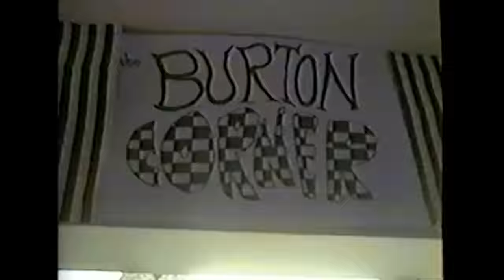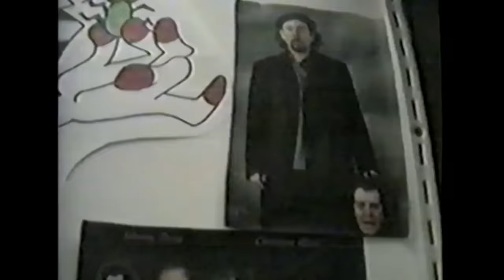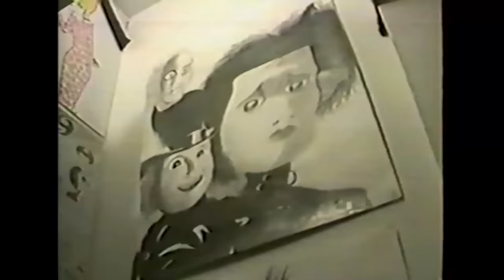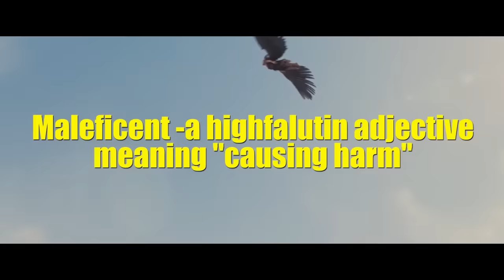All Disney Live Action Remakes - Nostalgia Critic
They drive everyone crazy, yet they make tons of money.  What is it about this new brand of Disney selling out that attracts us to them?  Nostalgia Critic looks them over in this compilation.

0:00 Alice in Wonderland
34:37 Cinderella - Old vs New
59:26 Maleficent
1:17:05 Alice Through the Looking Glass
1:47:54 The Jungle Book
2:02:17 Beauty and the Beast
2:31:15 Aladdin
2:58:23 The Lion King
3:31:19 Mulan